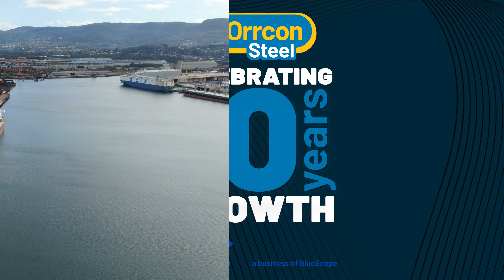10 Year Celebration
Welcome to a decade of development with Orrcon Steel, a journey marked by innovation, resilience, and partnership under the stewardship of BlueScope. In 2014, BlueScope acquired Orrcon Steel from Hills Holdings, laying the foundation for ten years of shared growth and success.

Over the past decade, Orrcon Steel has thrived as a proud member of the BlueScope family, guided by principles of quality, innovation, flexibility, and dedication. These values form the bedrock of our commitment to going the extra mile in every endeavour.

At Orrcon Steel, "We'll See It Through" isn't just a phrase; it's our promise. It embodies our customer-centric approach, where every team member prioritises exceeding customer expectations and fostering lasting partnerships.

Through continuous improvement and a focus on building lasting relationships, Orrcon Steel has become a trusted partner for all steel requirements.

The launch of our state-of-the-art Unanderra Mill in July 2024 marks a pinnacle of achievement, symbolising ten years of growth, innovation, and resilience.

Join us in celebrating ten years of excellence and partnership with BlueScope. Here's to a future built on strength, reliability, and enduring success. Orrcon Steel, a business of BlueScope - forging ahead together.